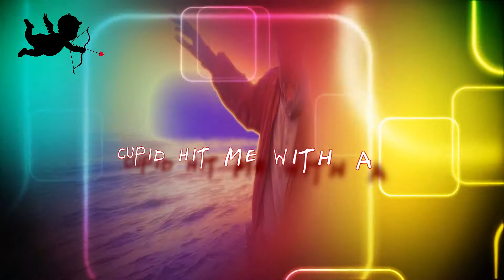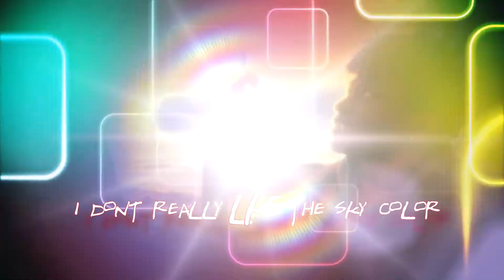Harry Styles - Watermelon Sugar ft.- SEB (Seaside) Unofficial Lyric Video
I really like this song, like it so much I mashed up their videos with a lyric video. Enjoy.